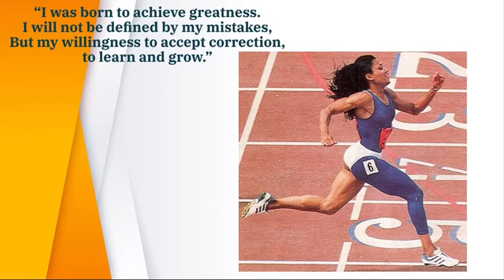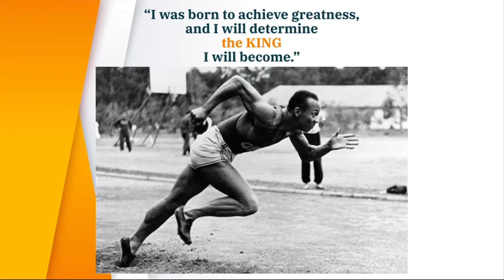Thank you, Louisville Urban League!